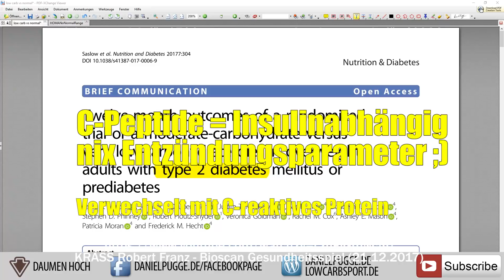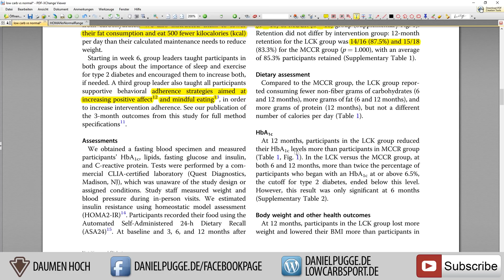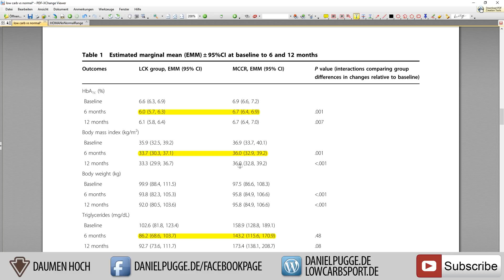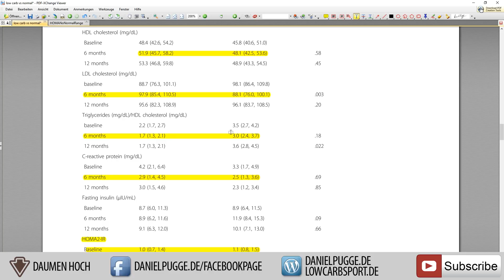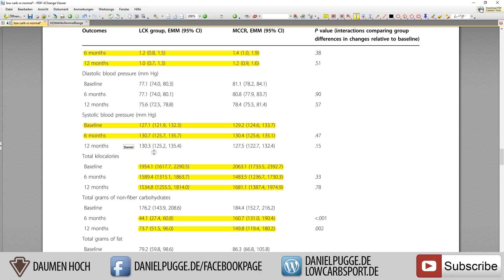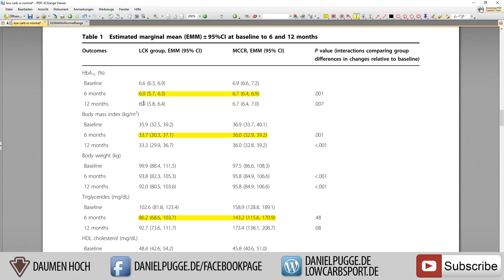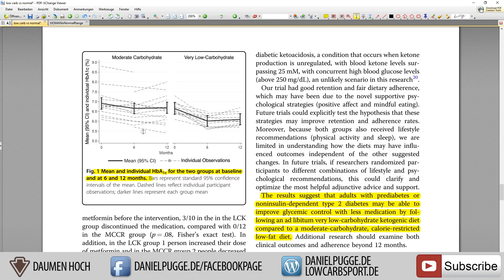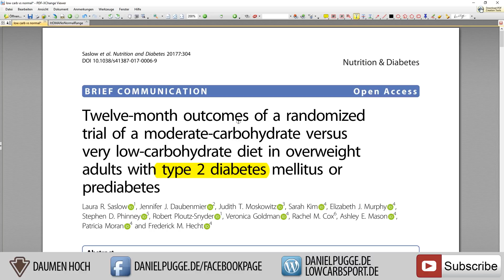Ketogene Ernährung gegen Diabetes - normale Diät oder Very Low Carb ?